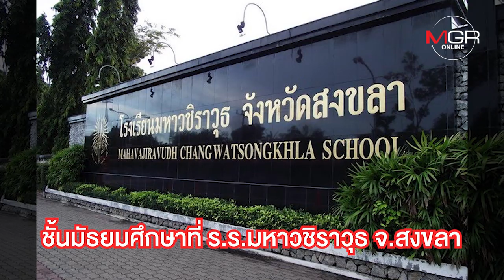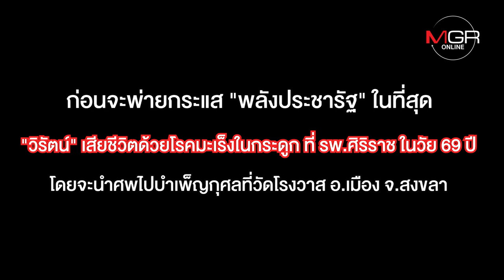สิ้นมือกฏหมายประชาธิปัตย์ "วิรัตน์ กัลยาศิริ"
สิ้นมือกฏหมายพรรคประชาธิปัตย์ "วิรัตน์ กัลยาศิริ"